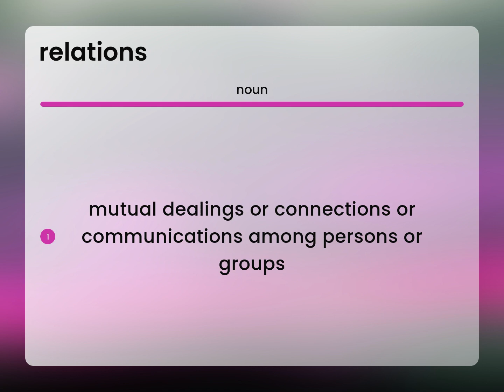Relations | RELATIONS definition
Meaning of RELATIONS